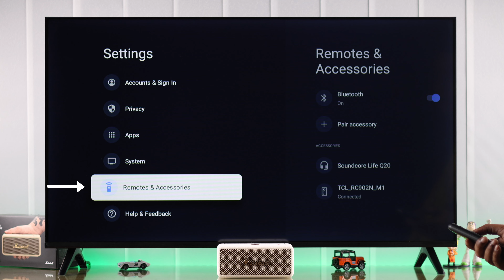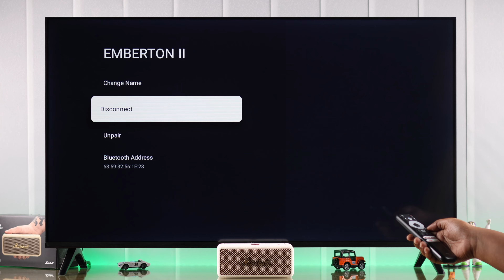Pair Marshall Emberton II as a Smart TV Speaker! [How To]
Want to know how to pair your Marshall Emberton II as a Speaker for your Smart TV? Can’t connect your Marshall Emberton Bluetooth speaker with your Smart TV as a new user? Worry not, you’ve come to the right video.

In this video, The Fix369 Team will show you the 2 steps you need to follow to Pair your Marshall Emberton 2 as a Bluetooth speaker for TCL, LG, Roku, Hisense, or any other smart TV. We will also show you how to Disconnect or forget the Marshall Emberton speaker from your Smart TV and how to turn it off or reconnect to your TV as well.

0:00   Pair Marshall Emberton II with a Smart TV
0:18 Step 1: Marshall Emberton II Pairing Mode
0:35 Step 2: Connect to smart TV
1:11 Disconnect, Unpair/ Turn off and reconnect